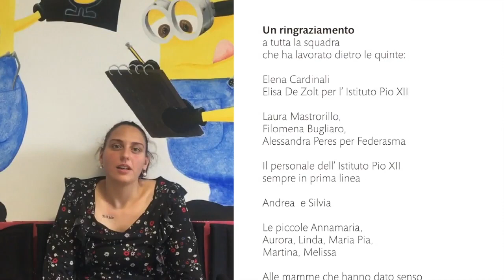Festa delle mamme 2020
LI AVETE VISTI QUANDO ANCORA NON C'ERANO .
SIETE STATE LÌ ACCANTO A LORO
QUANDO OGNI RESPIRO
SI FACEVA PIÙ AFFANNATO.
AD OGNI RICOVERO.
NON VI SIETE MAI ARRESE.
NoON IMPORTA SE SIETE STANCHE
SE IL LAVORO È TROPPO.
VOI CI SIETE.
PER OGNI SORRISO.
PER OGNI NUOVO RESPIRO.
GRAZIE A TUTTE LE MAMME DEL MONDO!